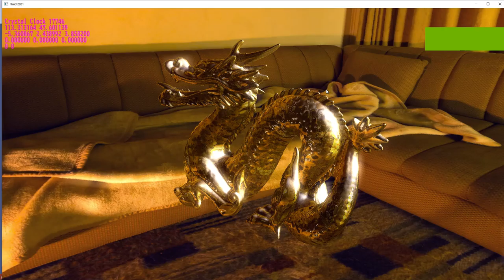The Shining Stanford Dragon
スタンフォードドラゴン